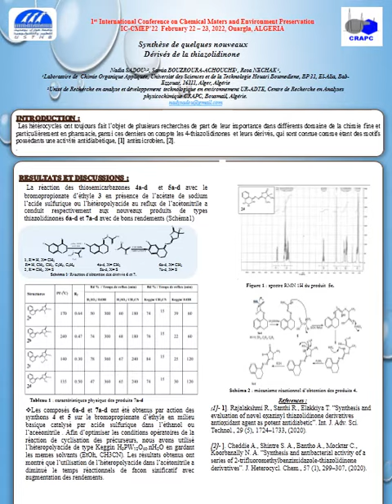poster sadou ouargla 2 Nadou Na